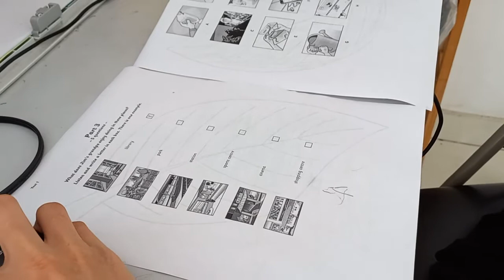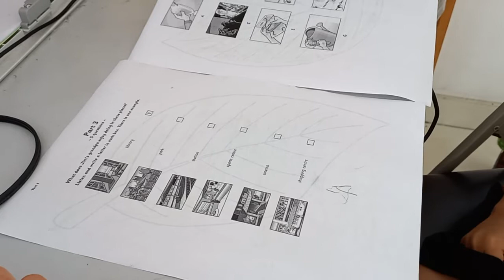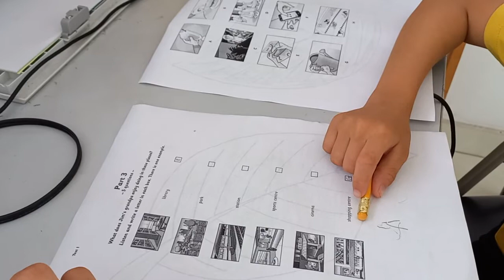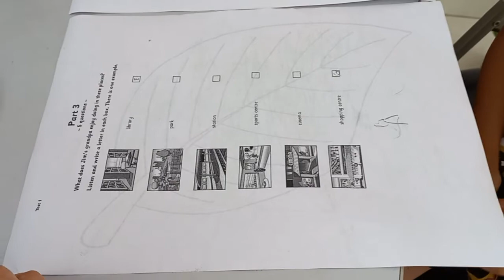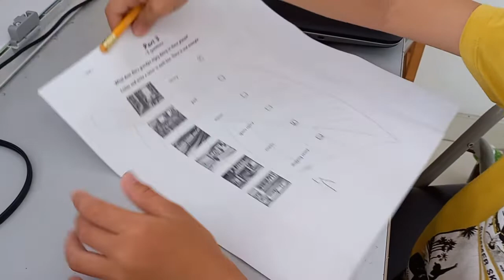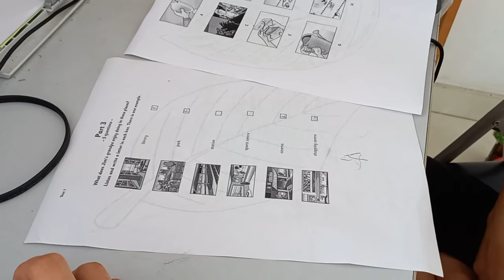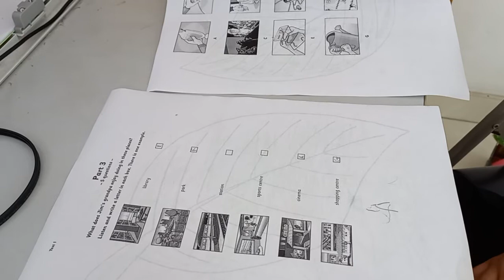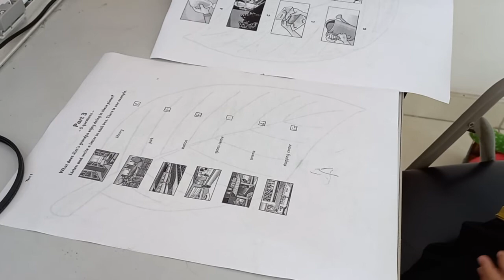Tony does mover Listen and Write Part 3